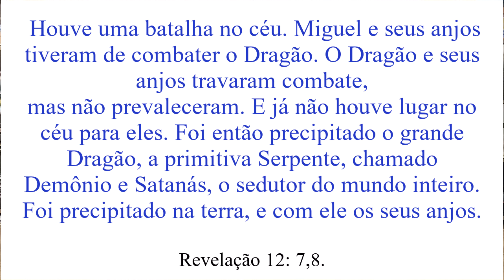QUEM SÃO OS ANJOS QUE APOIAVAM SATANÁS?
Apoie o canal para que possamos continuar atendendo e interpretando todos os sonhos... ajude com o que puder.

CHAVE PIX:
INACIO DA SILVA

conta corrente:
Ag: 1430-3
CC: 52574
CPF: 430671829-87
INACIO DA SILVA